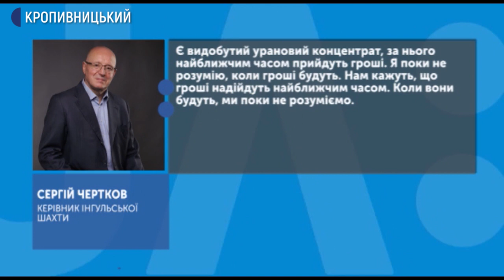Дві дороги у Кіровоградській області перекрили шахтарі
Дві дороги у Кіровоградській області перекрили шахтарі державного підприємства ”Східний гірничо-збагачувальний комбінат”. Протестують у селі Покровське Кропивницького району та селищі Смоліне Новоукраїнського. На акцію протесту шахтарі вийшли через невиплату зарплати – розповів Суспільному голова незалежної профспілки працівників підприємства Дмитро Бондарєв. За словами заступника директора комбінату Вадима Косаренка, заборгованість працівникам і за енергоносії, через низьку ціну уранового концентрату, нині сягає понад пів мільярда гривень.